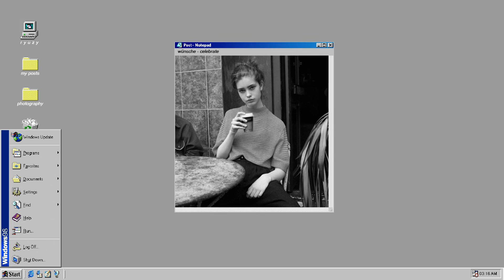wünsche - celebrate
Support wünsche!